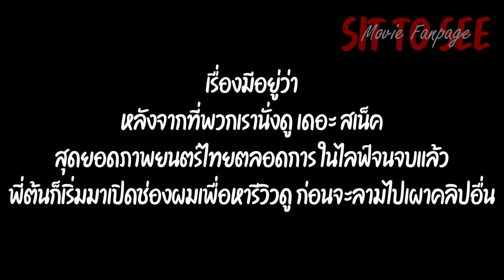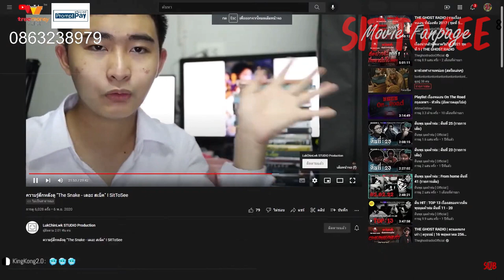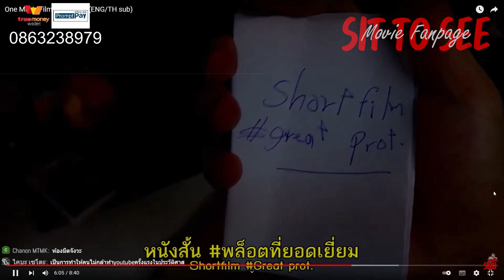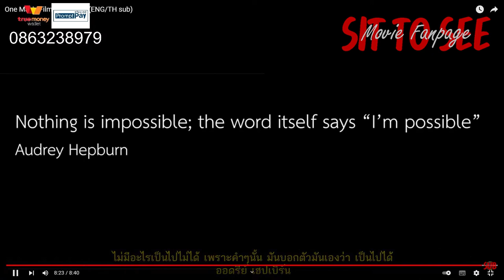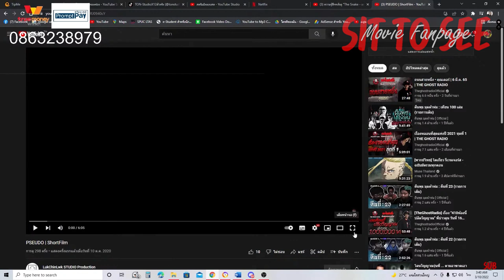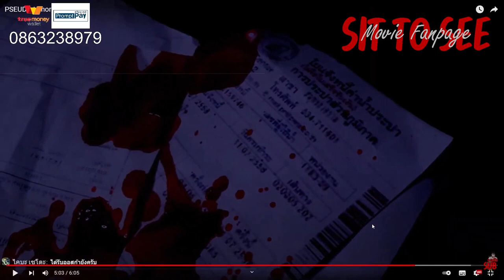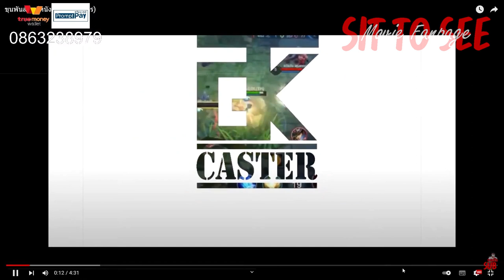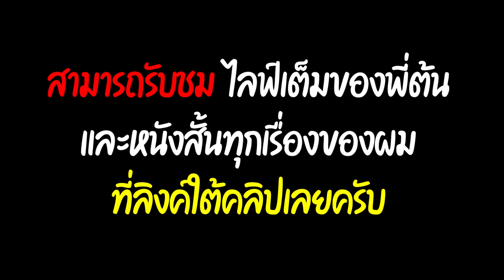Reaction หนังตัวเอง | feat.@ton112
คลิปในคลิป(เอ๊ะยังไง???)

ส่งคลิปเข้ามาให้เรารีวิวในรายการ

ช่วงเปิด 0:00
มันมาจากในกล่อง 0:44
One man's film 4:44
PSEUDO 16:53
ขุน๑๐๐๒ 26:24
ช่วงปิด 34:25